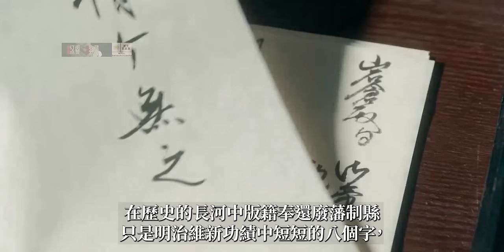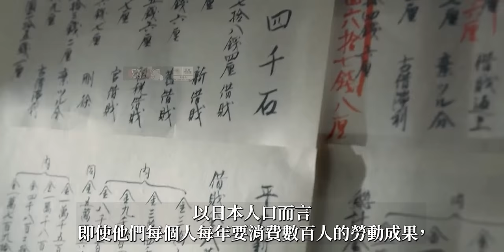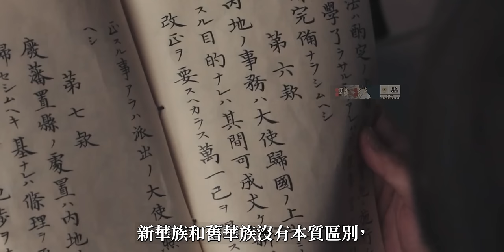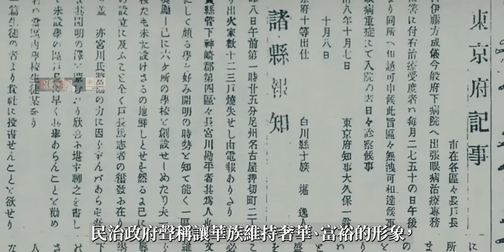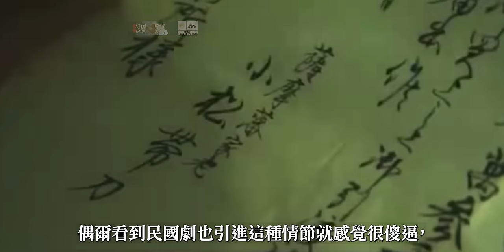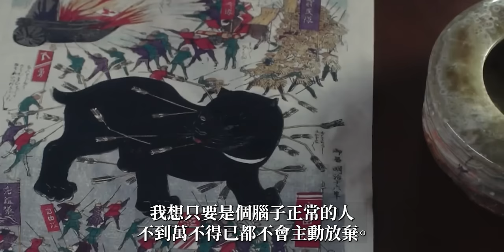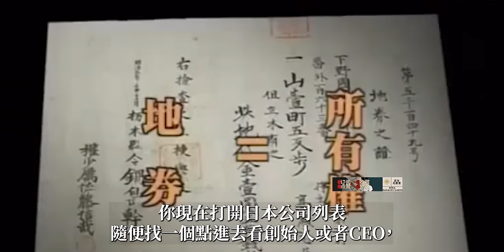中國祇是抄百年前日本作業？ | 日本明治維新中華族特權階級的真實和結局，現代貴族的光與影，他們如何在當代繼續保持奢侈生活方式？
以演义方式重新讲述日本历史故事。以现代的眼光重新塑造战国 幕末明治 大正昭和所经历过的传奇。
近現代的貴族中產生了無所用心而又淺薄的享樂主義，他們一生都是假期，將特權地位享受到極致，常常不拿責任當回事。但是他們手握資源，即使是重大社會變故之後常常還是需要依靠舊貴族的資源和舊官僚的技能構建新社會。至少要盡量減少他們用手中資源阻止改革的進行。在日本明治維新中，明治政府對此的選擇便是設立華族，這影響延續至今。今天我們來聊聊明治、大正和昭和時代存在感強烈的華族階級。這裡是巫女花散裡，演繹日本歷史與傳奇的頻道，記得先點贊關注哦。